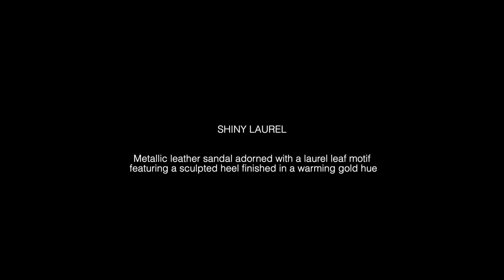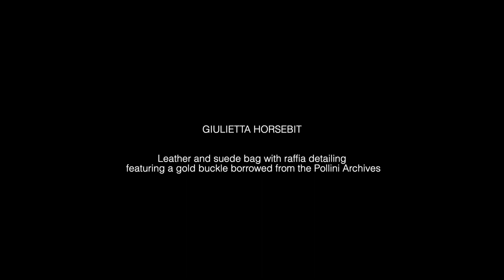Pollini | Spring Summer 2021 ADV Campaign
Unveiling the new Pollini SS21 ADV campaign. Drawing inspiration from an imaginary journey across the Mediterranean sea, the new Pollini Spring Summer 2021 collection is reminiscent of a warm breeze against your skin.